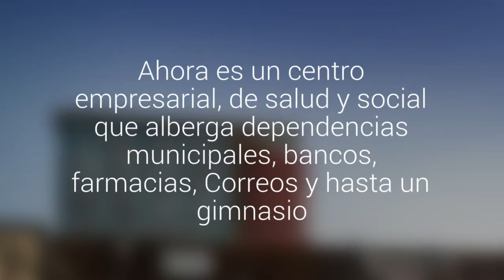La transformación del ex Hospital Ochagavía tras 43 años de abandono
Hoy se inauguró el Megacentro que por fin le da un destino útil al "elefante blanco" de Pedro Aguirre Cerda. Ahora es un centro empresarial, de salud y social que alberga dependencias municipales, bancos, farmacias, Correos y hasta un gimnasio.